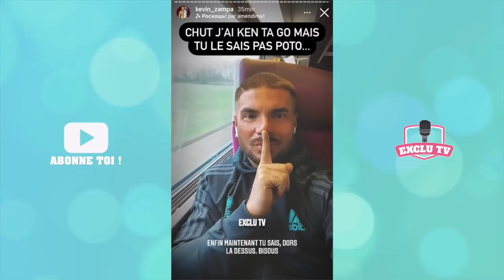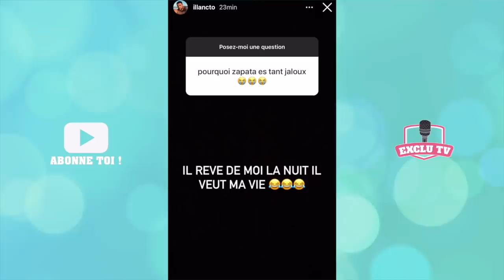ILLAN VS KÉVIN ZAMPA 💥 GROS CLASH ET RÉVÉLATIONS CHOCS: "J'AI EU UNE RELATION AVEC TA COPINE..."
Le clash continue entre Illan Cto et Kévin Zampa ! Les deux candidats du Reste du Monde ne s'apprécient pas et le font savoir ! Après la diffusion des derniers épisodes, Illan a réagi à l'attitude de Kévin et le tacle fort: il serait jaloux de lui ! Kévin lui a alors répondu et balance un gros dossier sur sa copine Giuseppa !

______________ RETROUVEZ NOUS ______________